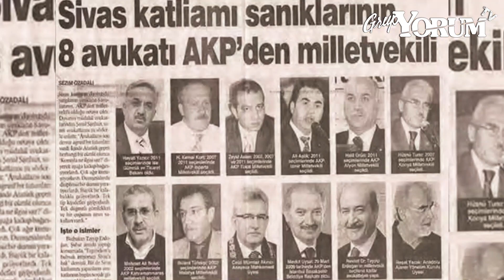Grup Yorum TV - Sivas Katliamı Özel Bölüm